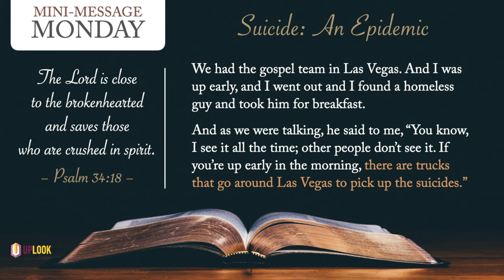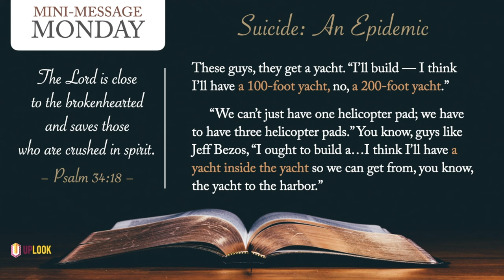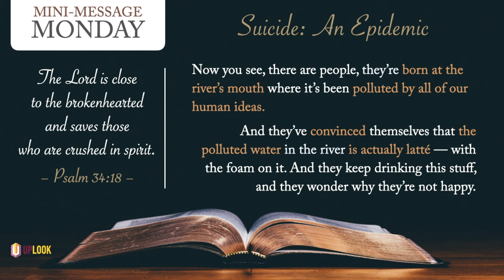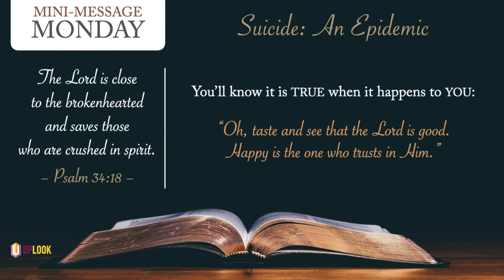Mini-Message Monday: Suicide: It's Epidemic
Read the stats or listen to this homeless man who reveals a startling fact that few know about. If you (or someone you know) are on the edge of despair, listen to this message of hope!